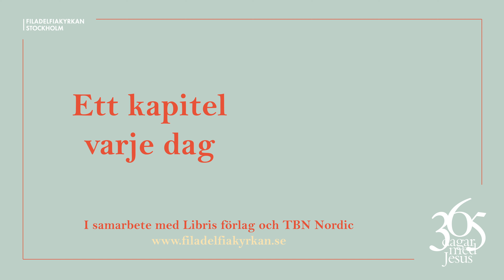Dag 298 "Jag behöver inte utmana Usain Bolt" - 365 dagar med Jesus (Niklas Piensoho)